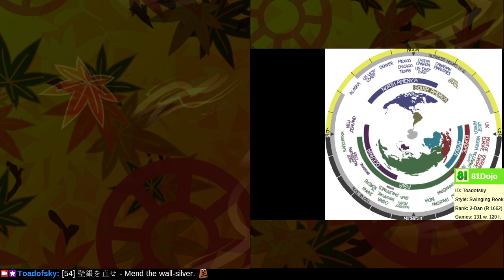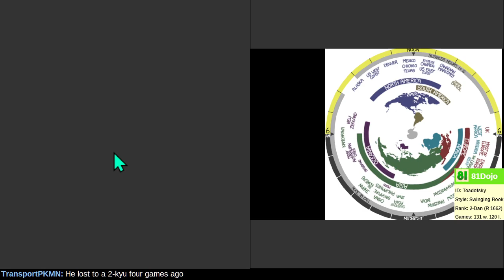[244] Road to 1-Dan on Shogi Wars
If you survive the opening and middlegame, the endgame becomes a race.